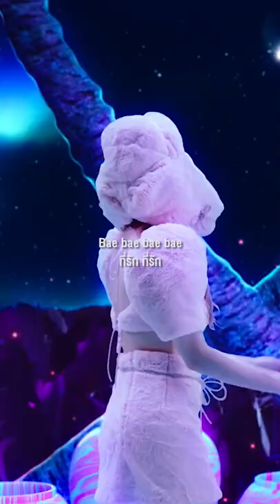Hoàng Thuỳ Linh - See Tình เพลงดังขวัญใจชาว Tiktok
Sony Music Thailand / International Artists